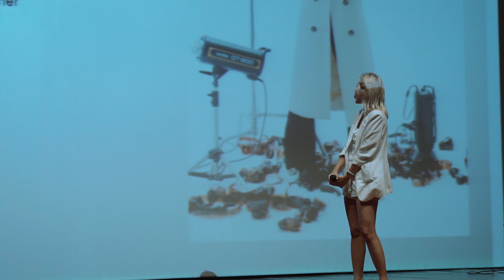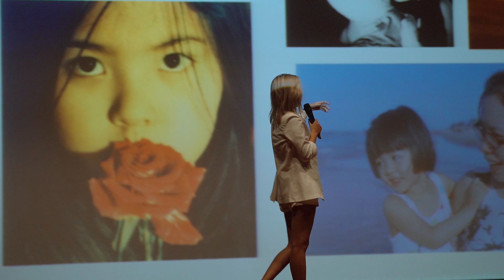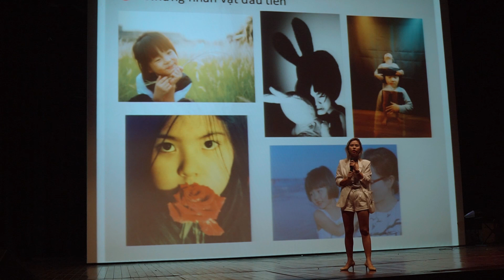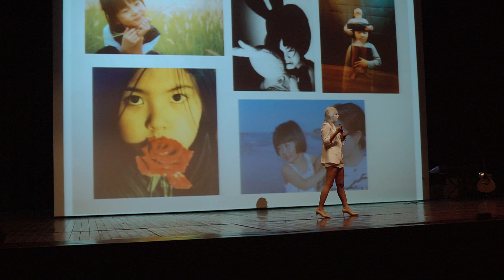Photography - No Path Strewn With Roses | Nguyen Hong Nhung | TEDxYouth@TrườngThiSt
"Become the person you want to be, don't try to turn yourself into someone else's shadow". Nguyen Hong Nhung (Rose Nguyen) brought to the audience the her journey to become a photographer since she was 16, 17 years old.

Having to stand in the middle of many turns of life and spend some time struggling to find a direction for the future, she still decided to persistently pursue her passion for photography. The road was not easy when faced with family opposition, but with passion and firm belief, she has proven to her parents and the people around her that she can and cannot succeed. Rose Nguyen's story is testament to the belief that "the opportunity is only for those who know how to catch", "passion" is only for those who dare to pursue and implement it.  "If we are afraid to work hard, we should not do anything"

That is the sharing of a talented 9x photographer - Rose Nguyen. Over the past 8 years, Ms. Rose Nguyen has really persuaded and proved to her family and society that photography is not for men only.

To get the same name as today, the young girl has traded many things. With prejudice, holding hands as a male profession, she had to work very hard to build trust in herself from colleagues and the whole family. Accepting to exchange the safety, stability and the anxiety of the family, what she can do today is extremely worthy. This talk was given at a TEDx event using the TED conference format but independently organized by a local community.